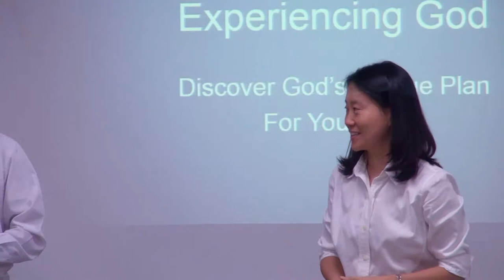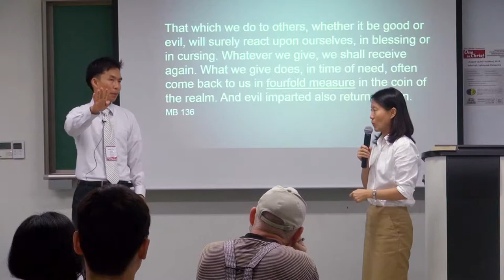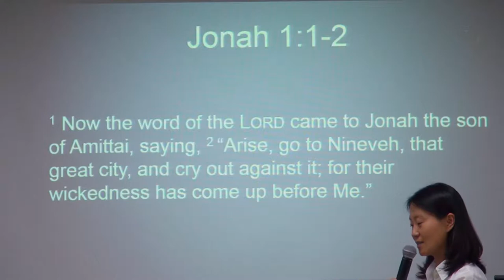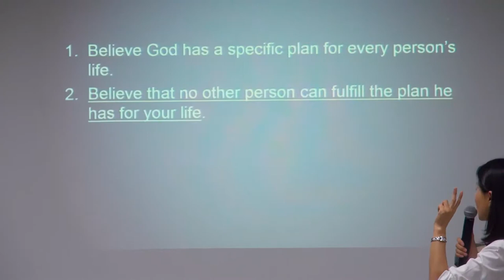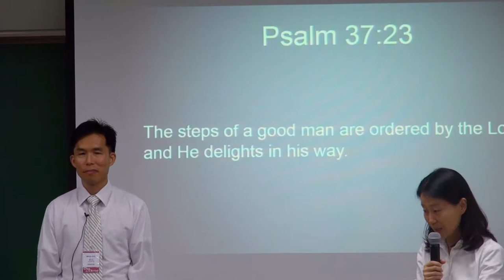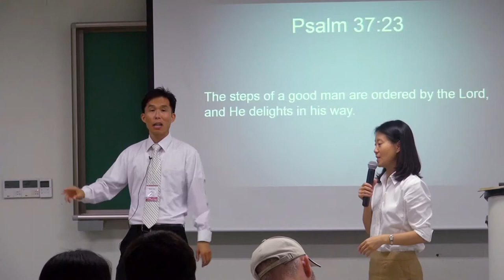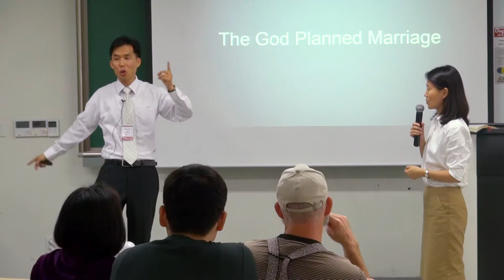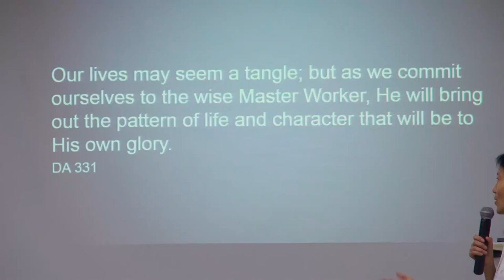JAERIM 2016 Sessions, Experiencing God, Part 1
JAERIM 2016 Sessions
Experiencing God, Part 1
English
by Martin Kim